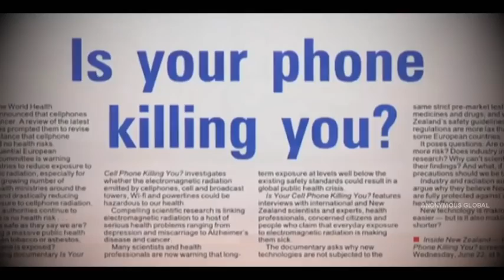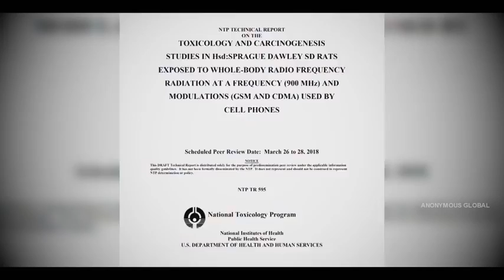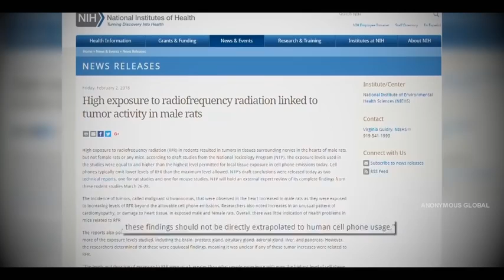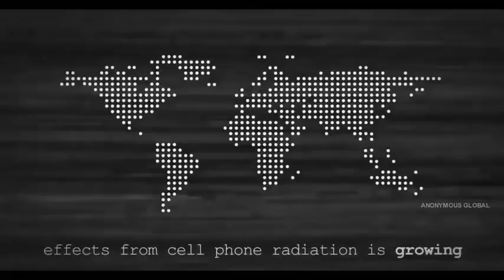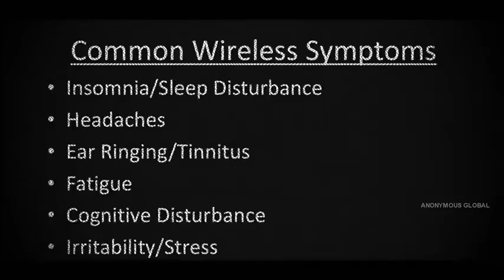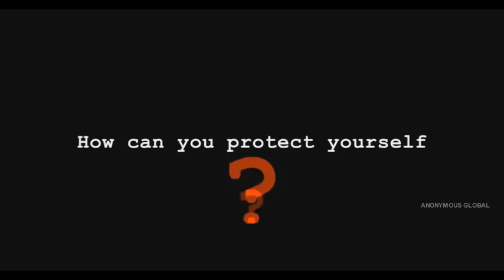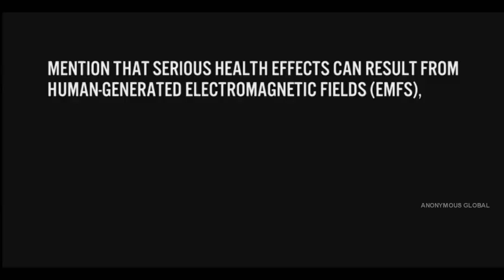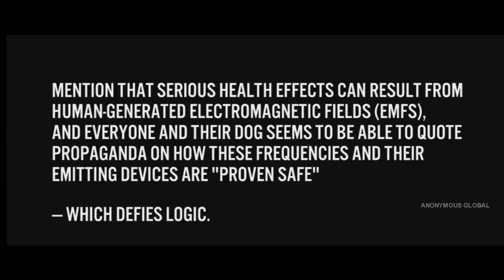Anonymous Everything you Know is Wrong 2018 2019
VÍDEO ORIGINAL:

Everything you Know is Wrong 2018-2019 EVENTS WORLD NEWS
Anonymous Mask (Modern) ●
Anonymous Mask (White) ●
Anonymous Mask (Black & Gold) ●

anonymous message alert events world news current events end times prophecy social media cancer truth 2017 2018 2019 today